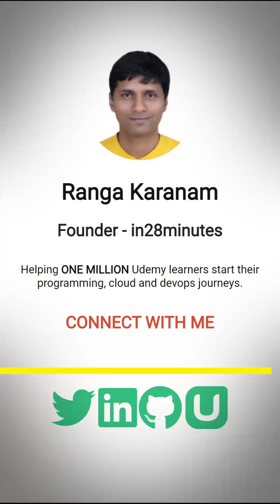Are Azure Certifications Important ?